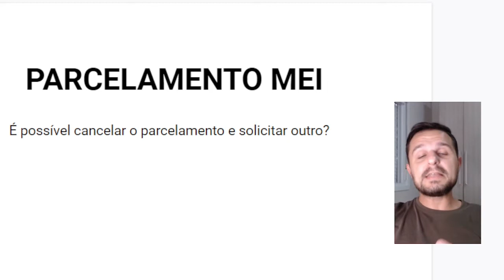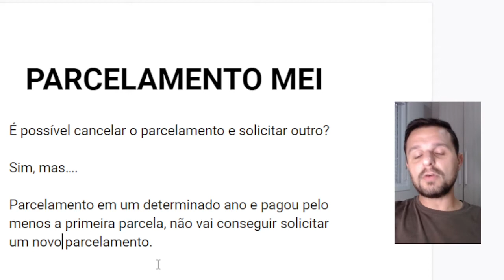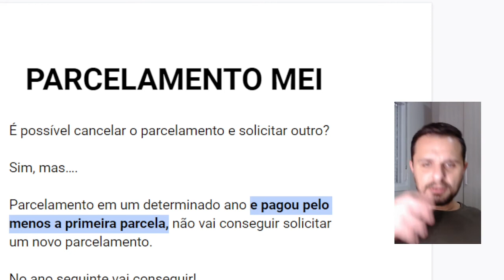Parcelamento DAS MEI: Pode Cancelar e Solicitar um novo Parcelamento MEI?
Pode cancelar parcelamento das mei e solicitar outro depois?

Neste Vídeo: Parcelamento DAS MEI: Pode Cancelar e Solicitar um novo Parcelamento MEI?

Sim, é possível desistir do parcelamento mei a qualquer momento, mas é preciso entender algumas questões.

No parcelamento das mei, após a solicitação e pagamento de ao menos uma parcela, se ocorrer o cancelamento, só poderá solicitar um novo parcelamento mei no próximo ano.

Agora se você solicitou e não pagou nenhuma parcela, é possível solicitar um novo parcelamento das mei lá no site do simples nacional.

...e deixe o seu comentário!